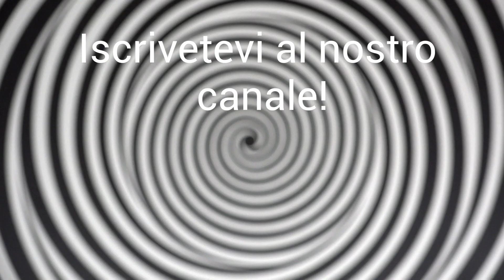Ipnosi Quantistica - Intro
Introduzione al rapporto tra ipnosi e fisica quantistica